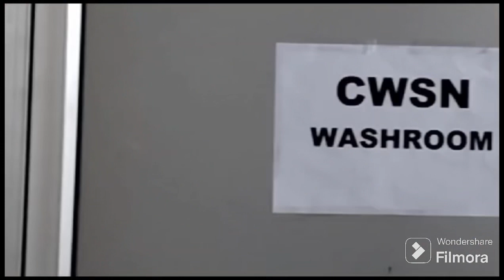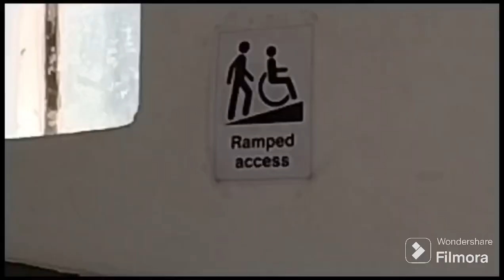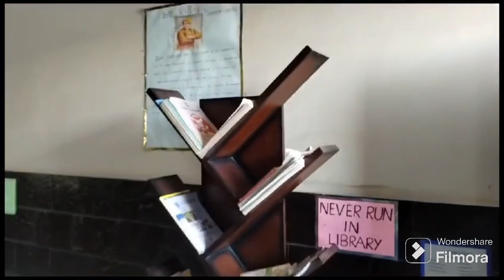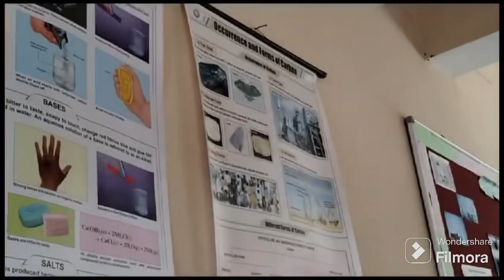School video compliance